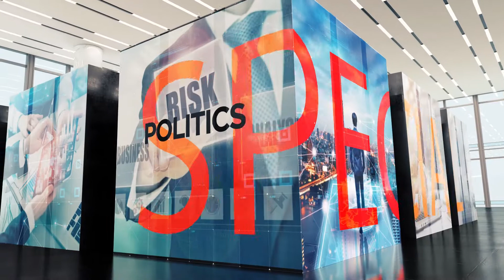Dr Nauman Naiz insults Shoaib Akhtar | Public opinion | Value News